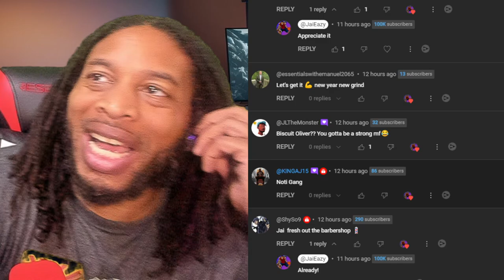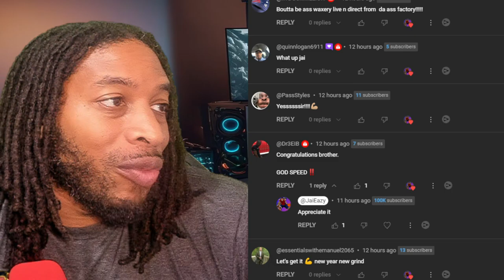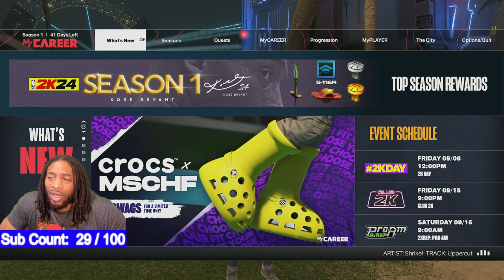NBA 2K24 BEST FASTEST JUMPSHOT FOR PLAYERS 6'5 TO 6'9 WITH 85+ 3PT